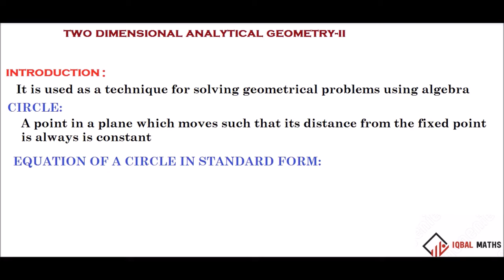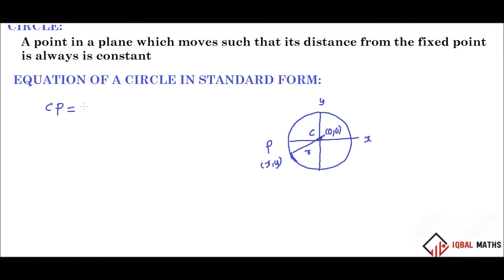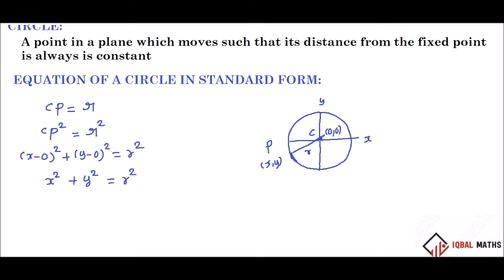12TH Maths Chapter 5 Two Dimensional Analytical Geometry Introduction Tamil Nadu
12TH Maths Chapter 5 Two Dimensional Analytical Geometry Introduction Tamil Nadu